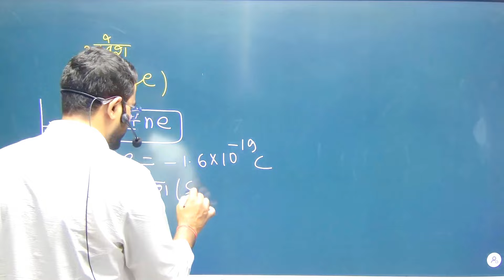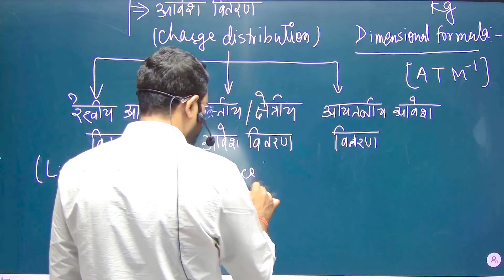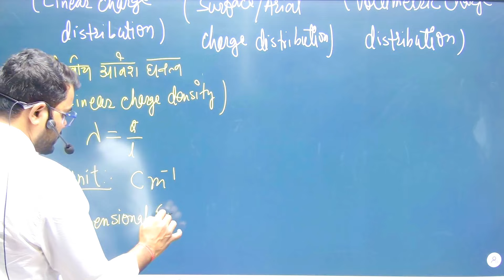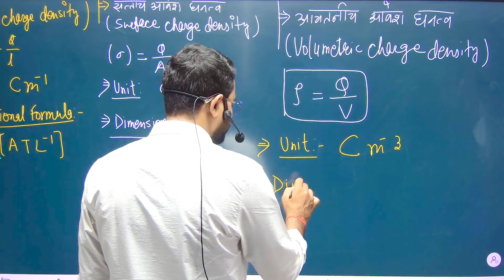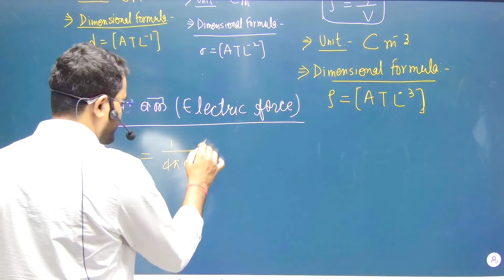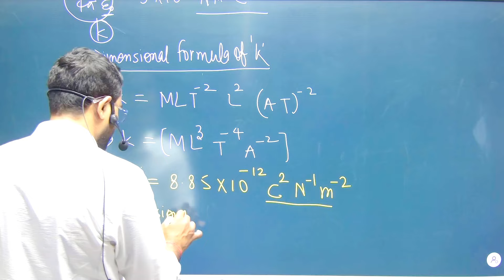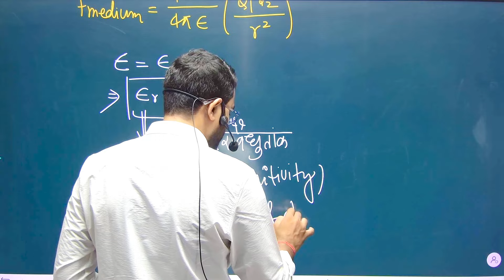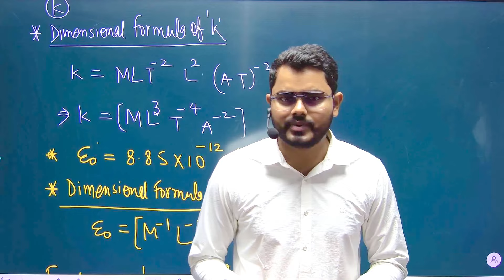Important Formula || Electrostatic || Electric Charge || Electric Force || Boad Exam…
recap important formula of electric charge and electric force
Here are the key formulas related to electric charge and electric force

Electric Charge Formulas:

1.⁠ ⁠Charge (Q): Q = ne (charge = number of electrons x elementary charge)
    - Q: charge (Coulombs, C)
    - n: number of electrons
    - e: elementary charge (1.602 x 10^-19 C)

2.⁠ ⁠Coulomb's Law: F = (k * q1 * q2) / r^2
    - F: electric force (Newtons, N)
    - k: Coulomb's constant (8.987 x 10^9 N m^2/C^2)
    - q1, q2: charges (Coulombs, C)
    - r: distance between charges (meters, m)